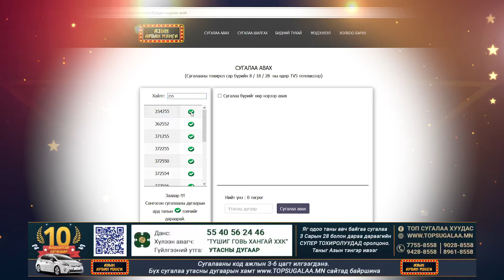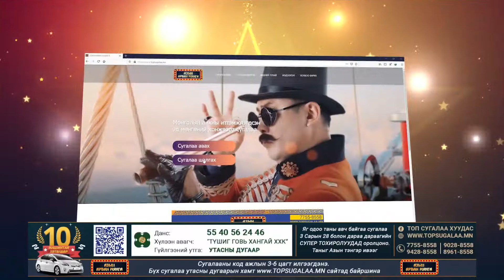uzuuleh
АЗИЙН 10000